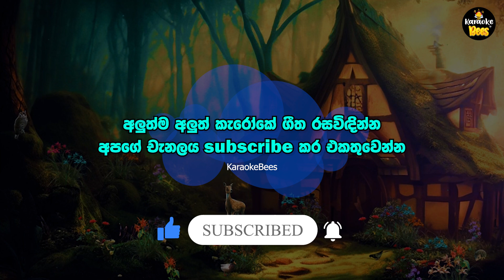Oruwaka Pawena | ඔරුවක පාවෙන | Milton Mallawarachchi | Karaoke Song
Sing along to the timeless Sri Lankan classic "Oruwaka Pawena" originally performed by the legendary Milton Mallawarachchi with our high-quality karaoke version.Perfect for karaoke enthusiasts and Milton Mallawarachchi fans alike. Download, practice, and showcase your singing talent with this beautiful karaoke song today!

There is no need to strike us as we can sort out the issue quickly

❤️ලයික් කරන්න
❤️සබ්ස්ක්‍රයිබ් කරන්න
❤️අළුත් වීඩියො අප්ලෝඩ් කල සැනින්  ගෙන්වා ගැනීමට බෙල් අයිකනය ක්ලික් කරන්න

Special notice :
We do not retain any ownership or rights to these songs and their lyrics, melodies. We created this channel and playlist as a tribute to the original artists and artists of the new version. Because we love these songs so much and to give you an opportunity to enjoy the songs of your favourite artists in one place.Please do not strike the copyright.

Lyrics
ඔරුවක පාවෙන රෑ ඝණ අඳුරේ
තොටියෙකි මා මේ සිතල වතුරේ

පායා එන්න සඳේ මට දී ආලෝකේ
පාළු වෙලා මගේ ලෝකේ ඇයි
පාළු වෙලා මගේ ලෝකේ
තෝරා දෙන්න වහා නැගෙනා මේ සෝකේ
ඇගෙ තනිය මකා දී ඇගෙ ඇසුර ලබා දී
සනසන්න හිතේ දුක පහ කරලා

මාගේ වෙහෙස නිවා සතපා හිනැහෙන්නේ
කවුද කියා නැත දන්නේ කොයි
කවුද කියා නැත දන්නේ
ජීවේ අඩුව මකා පුරවා සනහන්නේ
බත රසට උයාලා කොළ පතට බෙදාලා
ගෙන එන්න කෙනෙක් දෙනු මැන සොයලා

If this channel becomes successful, I am bound to pay a portion of the revenue to the original owners of the songs. Please contact this number via WhatsApp. Please do not strike the copyright. (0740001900)

Hope you enjoy & spread the words